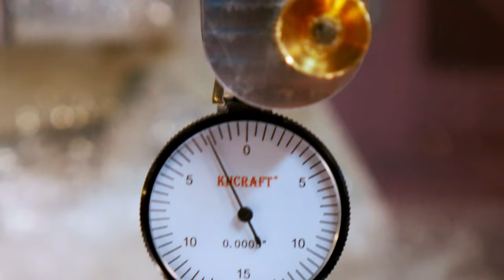Shop Upgrades: Indicator Holder (Round Work Part 2)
How else will I know I'm in the center of something round?